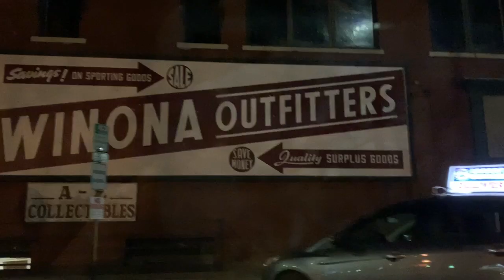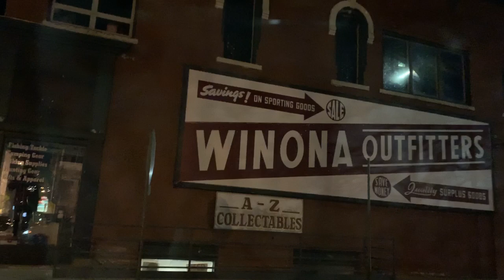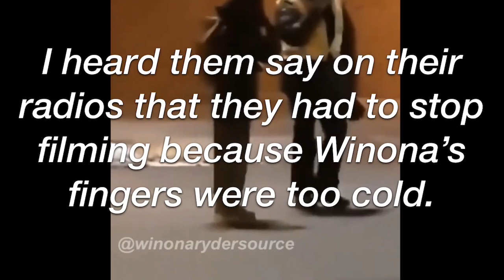Vlog 223 Winona Ryder is filming a super bowl ad in Winona!!!